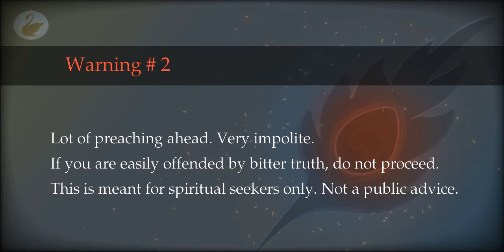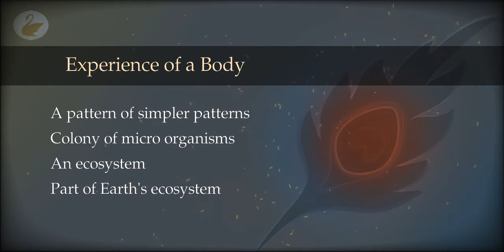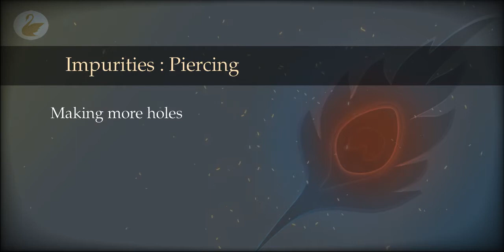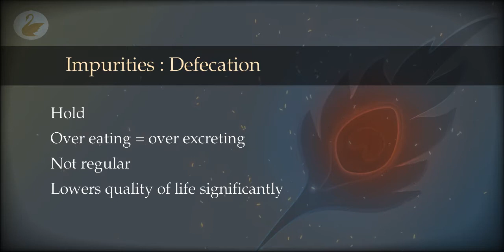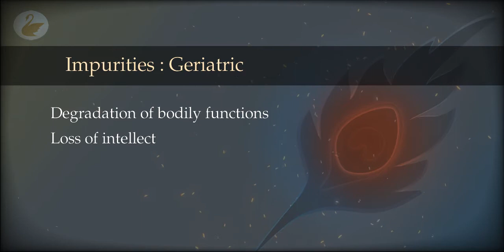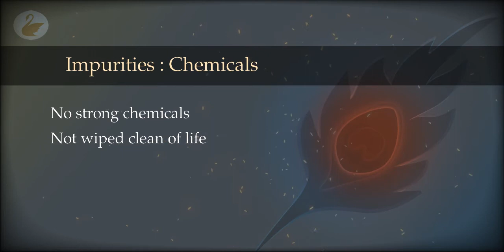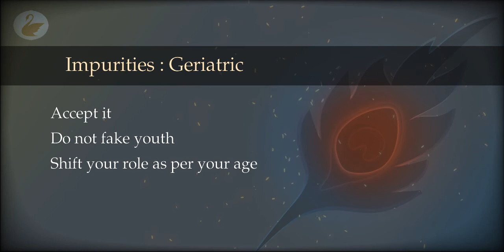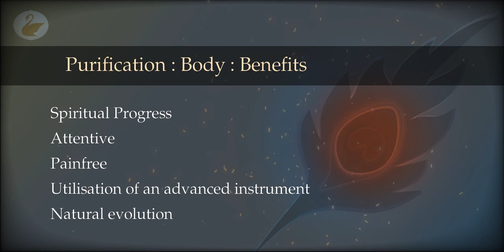65 : Purification : Body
What are the different ways in which the body acquires impurities? How to mend them? What is the effect of a pure body on spiritual practices and quality of life in general?

00:00 Warning
00:52 Body : Introduction
05:53 Experience of a Body
08:51 Impurities : Bathing
10:36 Impurities : Clothing
11:36 Impurities : Chemicals
13:32 Impurities : Makeup
17:07 Impurities : Piercing
18:34 Impurities : Food
21:05 Impurities : Drinks
22:41 Impurities : Air
23:26 Impurities : Sleep
24:06 Impurities : Defecation
27:17 Impurities : Exercise
29:21 Impurities : Posture
30:26 Impurities : Addictions
31:52 Impurities : Disease
32:42 Impurities : Deformation
33:18 Impurities : Disability
34:18 Impurities : Geriatric
36:19 Impurities : Other People
38:52 Impurities : War & Crime
40:01 Impurities : Risks
42:11 Body : Purification
55:44 Purification : Body : Benefits